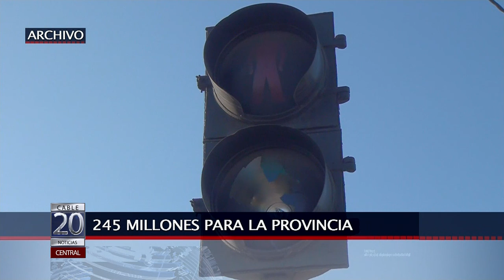05 AGO 2020 SUBDERE APRUEBA RECURSOS PARA MOBILIARIO PÚBLICO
SAN ANTONIO, ALGARROBO Y SANTO DOMINGO RESULTARON FAVORECIDOS CON RECURSOS PARA RECUPERAR MOBILIARIO PÚBLICO, SEMÁFOROS Y VEREDAS, ESTO LUEGO DE LA APROBACIÓN DE MÁS DE 245 MILLONES DE PESOS QUE ASIGNÓ LA SUBSECRETARIA DE DESARROLLO REGIONAL.